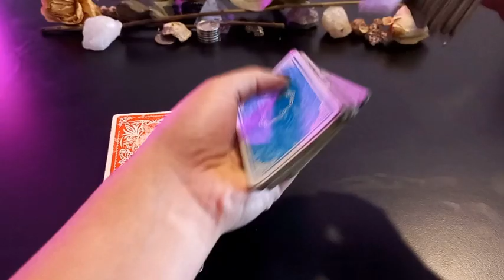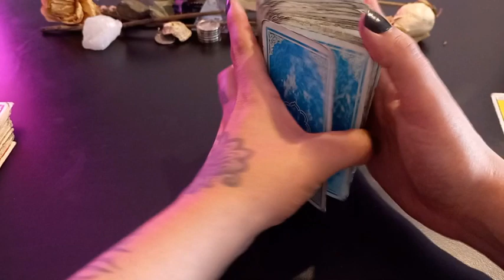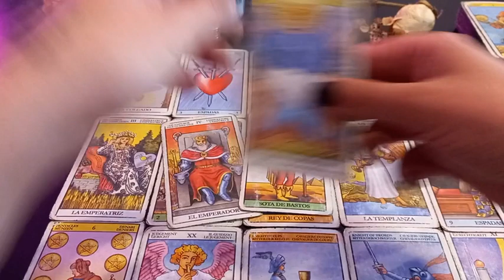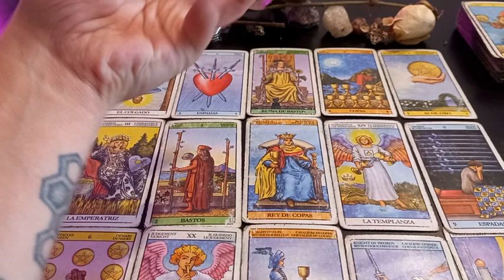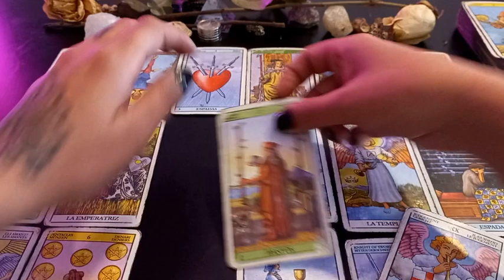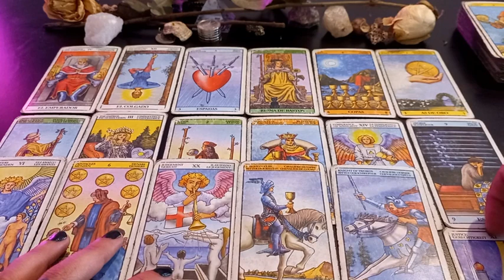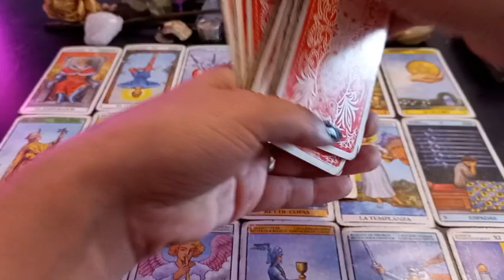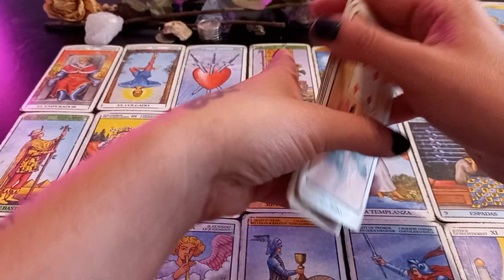🌟⭐ ACUARIO TAROT 🔮🌟⭐ Si querés crecer, tendrás que... 🌟⭐ 🔮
Muchas gracias!!  ♥️♥️♥️